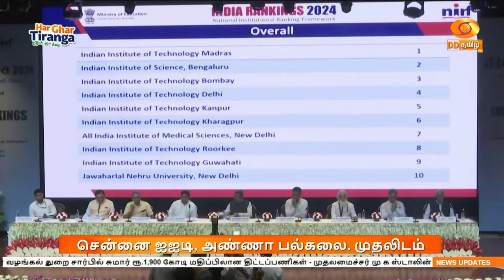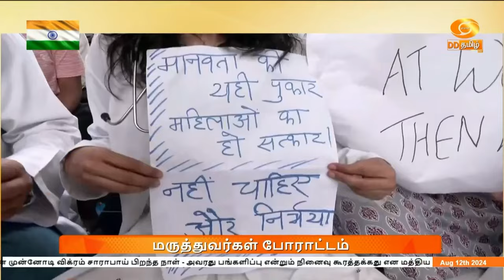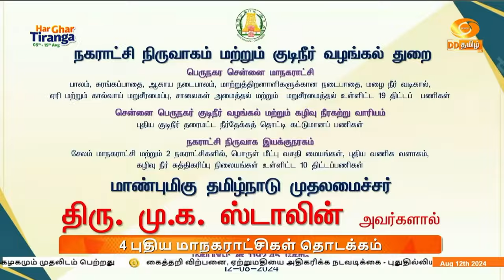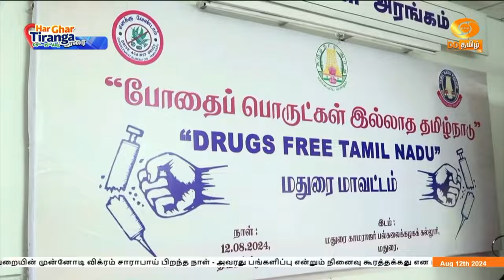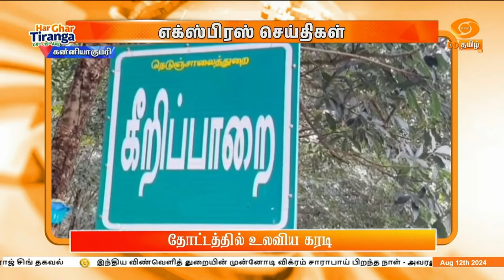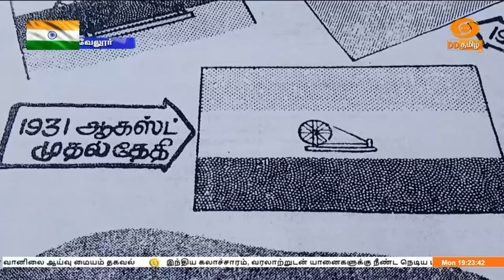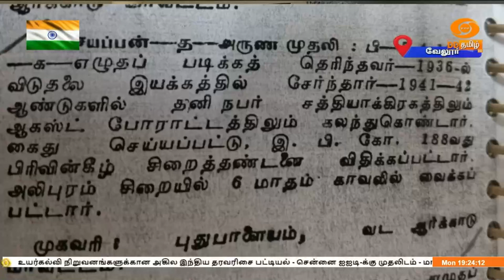இரவு 7.00 மணி [12.08.2024]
1) இந்திய கலாச்சாரம், வரலாற்றுடன் யானைகளுக்கு நீண்ட நெடிய பந்தம் உள்ளது - உலக யானைகள் தினத்தையொட்டி பிரதமர் நரேந்திர மோதி கருத்து

2)  உயர்கல்வி நிறுவனங்களுக்கான அகில இந்திய தரவரிசை பட்டியல் -  சென்னை ஐஐடி-க்கு முதலிடம் - மாநில பிரிவில் அண்ணா பல்கலைக்கழகமும் முதலிடம் பெற்றது

3) கைத்தறி விற்பனை, ஏற்றுமதியை அதிகரிக்க நடவடிக்கை - புதுதில்லியில் கைத்தறி கண்காட்சியை பார்வையிட்ட பின் மத்திய அமைச்சர் கிரிராஜ் சிங் தகவல்

4)  இந்திய விண்வெளித் துறையின் முன்னோடி விக்ரம் சாராபாய் பிறந்த நாள் - அவரது பங்களிப்பு என்றும் நினைவு கூரத்தக்கது என மத்திய இணை அமைச்சர் எல் முருகன் புகழாரம்

5) போதைப்பொருள் பழக்கத்தில் இருந்து 11 கோடிக்கும் மேற்பட்டோர் மீட்பு - மத்திய ‍அமைச்சர் வீரேந்திர குமார் தகவல்

6) நகராட்சி நிர்வாகம்- குடிநீர் வழங்கல் துறை சார்பில் சுமார் ஆயிரத்து 900 கோடி ரூபாய் மதிப்பிலான திட்டப்பணிகள் - முதலமைச்சர் மு க ஸ்டாலின் தொடங்கி வைத்து புதிய திட்டங்களுக்கு அடிக்கல்

7) மதுரை, திண்டுக்கல், திருச்சி உள்ளிட்ட 9 மாவட்டங்களில் இன்று கனமழைக்கு வாய்ப்பு - சென்னை வானிலை ஆய்வு மையம் தகவல்